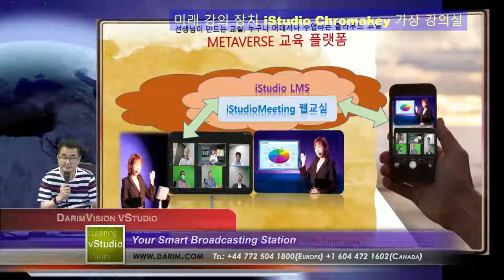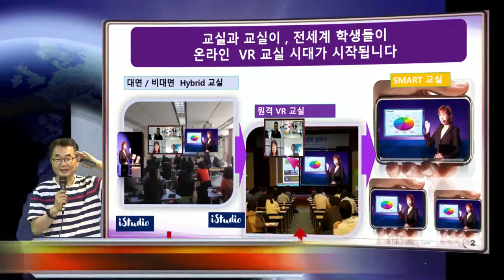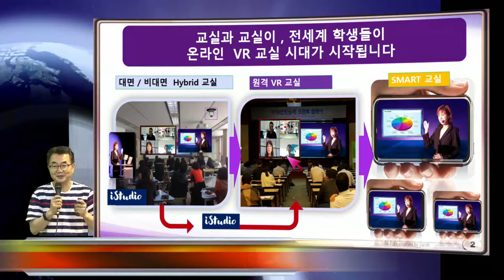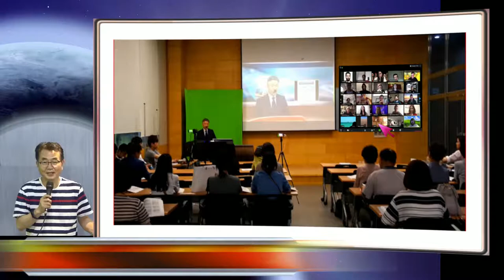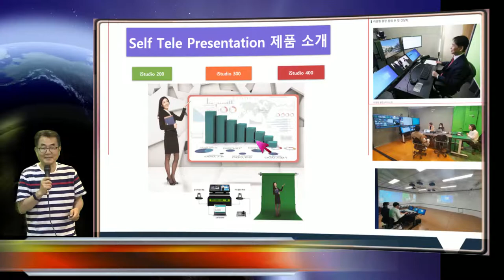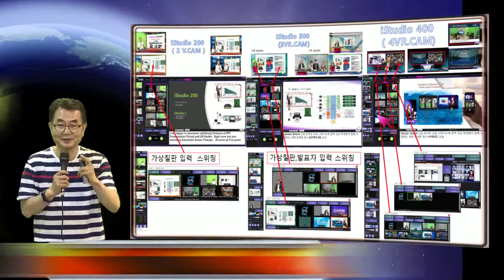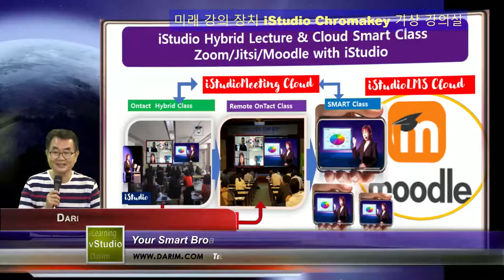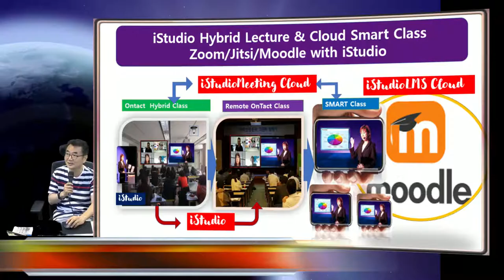iStudio 200 - Lepture 모델 - 자동강의 녹화 방송, 온라인 강의 장치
iStudio Lecture Capture "Lepture" 시스템은 강의실에서 선생님과 전자칠판을 실시간으로 가상 교실에 합성하여 스마트 장치 혹은 원격 교실에 보이게 하는 TeleClass 강의 방식을 누구나 배우지 않고 하실수 있도록 개발되었습니다.  이 장치는 기존의 교실 컴퓨터, 기존의 수업 녹화 시스템을 새롭게 온라인 강의 장치로 변환시켜 주게 될것입니다.